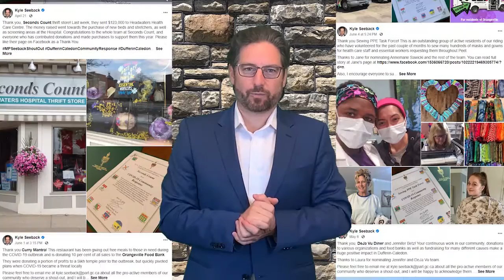MP Kyle Seeback - Canada Day 2020